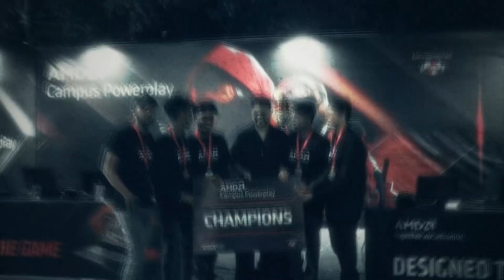AMD Campus Powerplay returns to transform collegiate events across multiple cities.!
Execution Partners @upthrust_esports